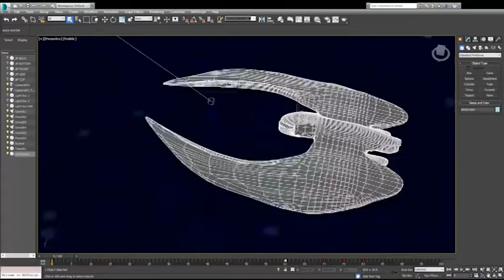3D Printed Cylon Raider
I put together a short video of the some of the various stages that a 3D printed model goes through. Ideally this model should have been split into two halves to avoid support structures, however it does benefit from not needing any assembly.

The model is not very detailed but it has just enough to show of the iconic shape of the Cylon Raider.

I used ABS on this print as i wanted a nice gloss finish, which was achieved with acetone vapor treatment.

This print too around 9 hours.